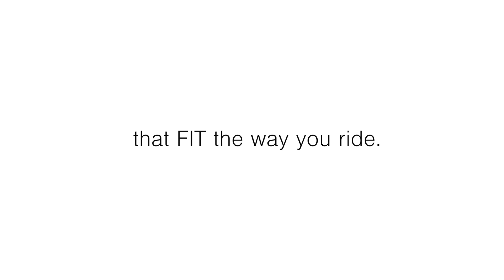Find your FIT.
At Fabric we link your riding position, to the saddle profile you need. Profile defines the shape of the saddle; Flat, for the most aggressive riding positions through to Radius, for sitting upright.

As a cyclist sits more upright, they require the most padding because the saddle needs to support the majority of their weight, but in an aggressive race position where the cyclist is leaning towards the front of the bike, less weight is focused on the saddle and a flatter more even surface is required to move around on. Our three profiles are: Flat. Shallow. Radius.